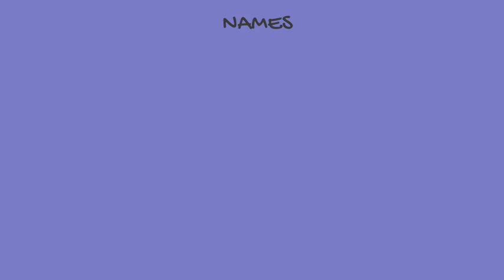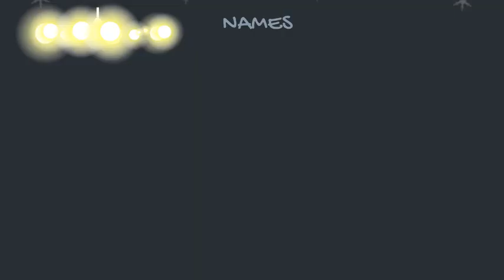English Names For Dogs - 40 GREAT Ideas!!!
English Names For Dogs - looking for a wonderful name for your dog in English? Find out 40 Great English Names For Dogs!!! Tips for naming your pets, great ideas easy, and fast!

Zak George's Dog Training Revolution ➡️
Lucky Dog Lessons: Train Your Dog in 7 Days ➡️
Dog Training for Kids ➡️

Do you need some cool stuff for your dog:
✔️ Best dog leashes and collars
✔️ Best dog beds
✔️ Best dog food brands
✔️ Best dog treats
✔️ Best dog toys
✔️ Best dog stuff

The Giant Book of Dog Names
The Big Book of Pet Names: More Than 10,000 Pet Names
Best dog ID collar
LED Dog Collar